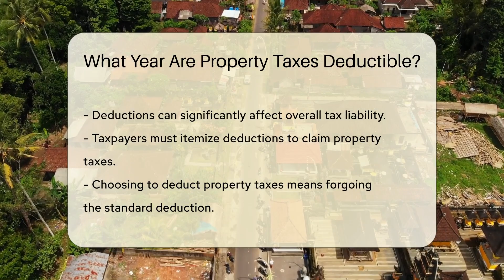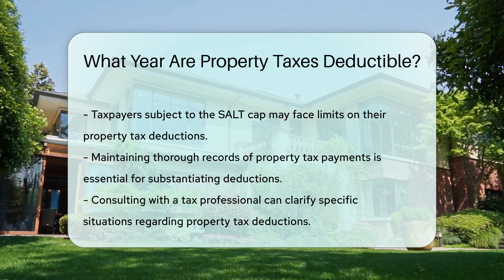What Year Are Property Taxes Deductible? - CountyOffice.org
What Year Are Property Taxes Deductible? In this enlightening video, we delve into the intricacies of property tax deductions - an essential aspect of managing your tax liabilities. Discover when property taxes are deductible, the importance of timing, and the impact deductions can have on your tax situation. Learn about the requirements for claiming property tax deductions, limitations you may encounter, and the significance of maintaining thorough records for substantiation purposes.

For a comprehensive understanding of property tax deductions tailored to your specific circumstances, consulting with a tax professional is highly recommended. Stay informed, maximize your deductions, and navigate the complexities of property taxes with confidence.